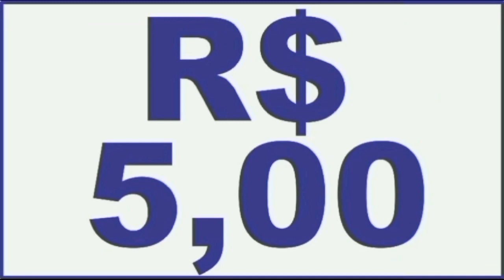ANIVERSARIANTES DO DIA 17 DE JANEIRO DO PROGRAMA-GRATUITAMENTE SEJA UM MEMBRO PELO ZAP 81 982459354